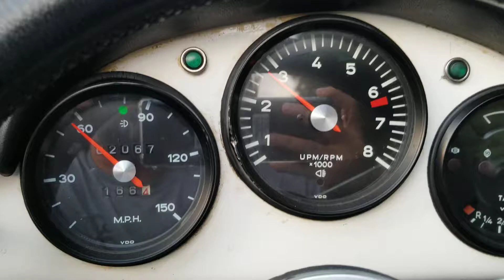A 356 Speedster drive